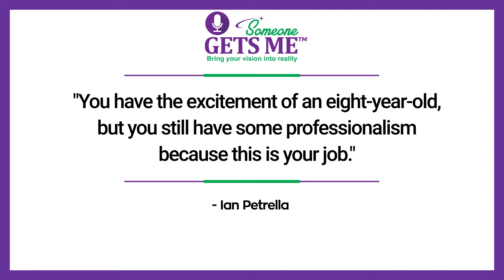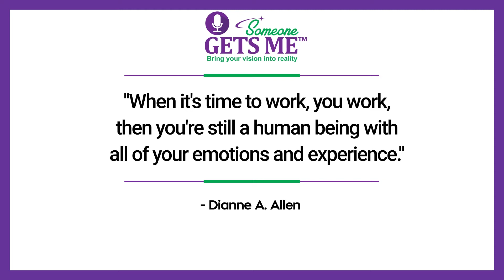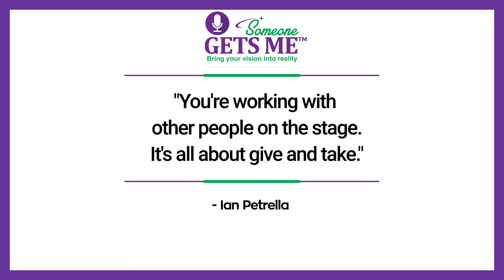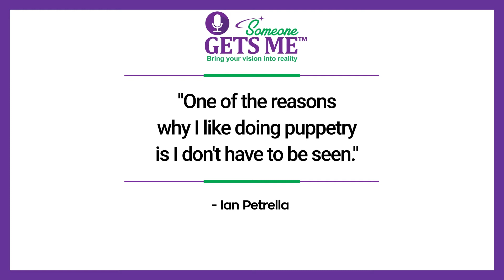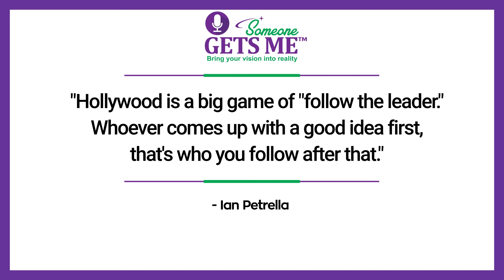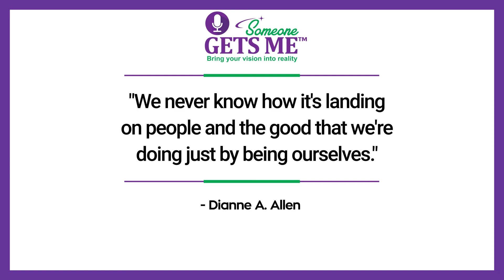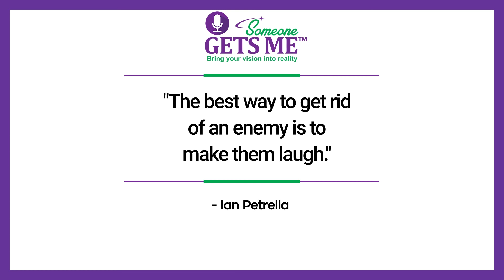Ian Petrella Interview On Hope & Moving Forward In Life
This week on the Someone Gets Me Podcast, I interviewed Ian Petrella. Ian Petrella started his acting career at the age of three, a suggestion by an Aunt who worked at the Herb Tannen Talent Agency. Ian was presented a contract and a S.A.G. card after his very first audition. Through the years he appeared in numerous television commercials and T.V. shows. In 1983 Ian landed the part of Randy Parker in the now classic holiday film "A Christmas Story". It wouldn't be till later in his career when Ian would receive any kind of recognition for the role, but it was this film that put him into the hearts of millions.

Ian continues to tour and make appearances during the holiday season along with the rest of the cast of "A Christmas Story", bringing back fond memories to thousands of fans old and new. See what he is up to now on this week’s Someone Gets Me Podcast.

Part One of ‘Ian Petrella Interview’

Attending auditions has been a normal routine for Ian when he was young and by the time he got his big break, he was so proud of it and managed to balance his excitement and professionalism as an eight-year-old actor.

In 1983, Ian landed the part of Randy Parker in the now classic holiday film "A Christmas Story". This film elevated his career. Now, he is an amazing, talented adult, living his vision, everything from improv and puppetry and other forms of acting.

“You're going to be put on screen, and everybody's going to love you. But if you're not prepared for it, it can go to your head, and you could do some damaging things.” – Dianne A. Allen

Improv is something that he wanted to pursue for a long time. He’s eager to follow the footsteps of his so-called heroes, the people he admires the most.   Ian also shares that the hardest thing about improv is it's not always about going for the joke or punch line. Improv is completely different from that. It's really more about listening to other people you're working with on stage. It's all about give and take.

Part Two of ‘Ian Petrella Interview’

Another interesting thing about Ian is that he’s attracted to puppetry because it feeds his creativity. Growing up, he loved watching puppets until he got into it later on as an adult. There was a time when he was only a production assistant and asked the director if he could play with the puppets.

That opened up an opportunity for his potential to be seen. Thus, he started working on different projects with that company. The 90s was a challenging time to get into puppetry because computers were coming in.

“Hollywood is a big game of "follow the leader." Whoever comes up with a good idea first, that's who you follow after that.” – Dianne A. Allen

In today’s digital era, puppetry is starting to make a good comeback. People sense nostalgia when they see a puppet. The most exciting part about it is that you’re acting using your voice and having to give all your emotions through body language to make that moment seem more alive.

Ian decided it was time to come home, not to L.A., but to San Francisco, where he studied film and performed puppetry independently for film and stage. While in school Ian discovered animation.

This was a good discovery since Ian was running out of money to perform and make puppets. Ian still continues his passion with cartooning to this day.

You have a vision inside to create something bigger than you. What you need are a community and a mentor. The 6-month Visionary Leader Program will move you forward. You will grow, transform and connect.

Join our Facebook Group Someone Gets Me

Follow our Dianne’s Facebook Page: Dianne A. Allen

Until next time, remember the world needs your special gift, so let your light shine!